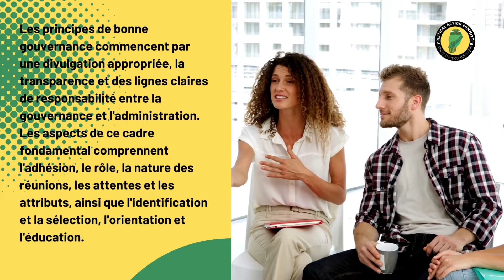Principes de bonne gouvernance 4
Pour accroître la confiance des citoyens envers le gouvernement, le PCNC renforce la capacité des fonctionnaires et des institutions du Canada à planifier, financer et fournir efficacement des services publics vitaux, comme la santé mentale et l'éducation. Un gouvernement ouvert vise à améliorer l'ouverture et la responsabilisation, à renforcer la démocratie et à stimuler l'innovation et les débouchés économiques pour tous les Canadiens.
L’expression « gouvernement ouvert » reflète une tendance un peu partout, au sein des différents paliers de gouvernement, à être plus transparent, responsable et réceptif à l’égard des citoyens, qui avaient émis un désir en ce sens. Les gouvernements reconnaissent que la vraie démocratie implique non seulement de travailler pour les citoyens et les intervenants, mais aussi avec eux. Les gouvernements ouverts d’un océan à l’autre valorisent donc les idées, les connaissances et l’expertise que les citoyens peuvent partager dans le cadre de leurs opérations et de leurs processus décisionnels.